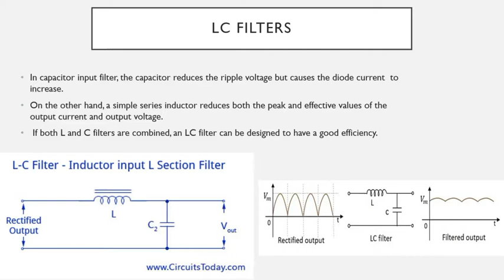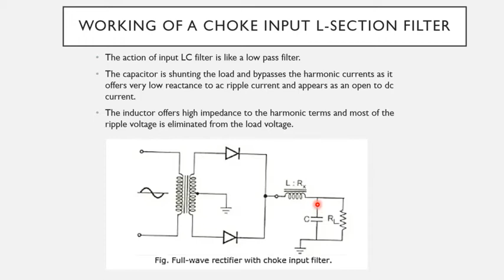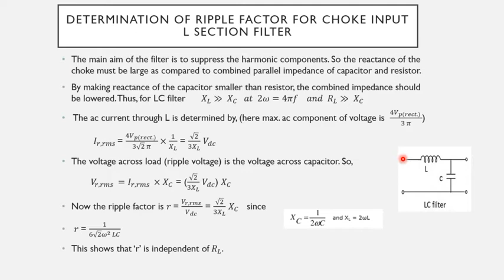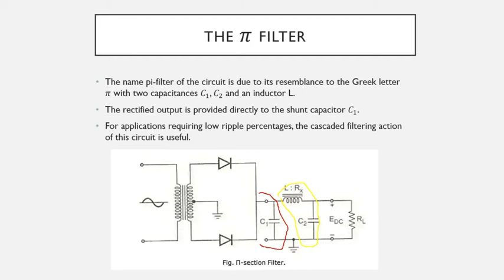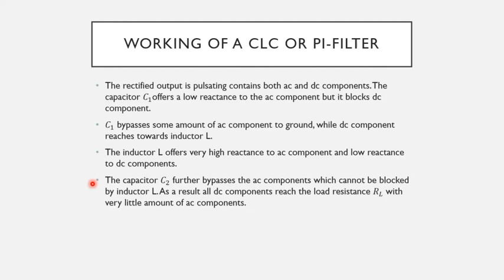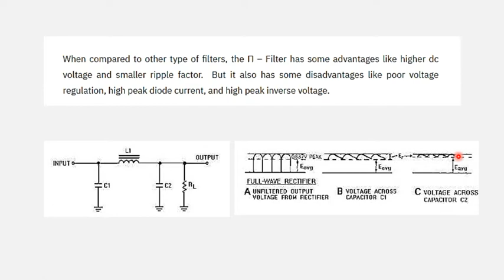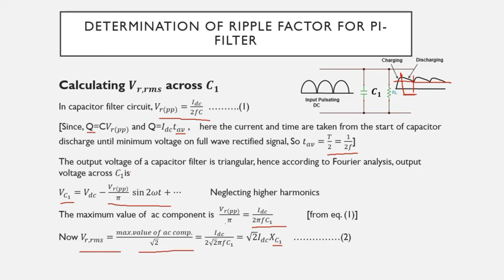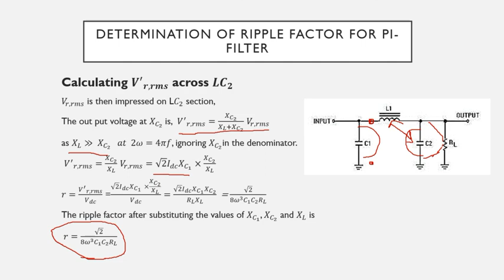Power Supply Filters Part 3